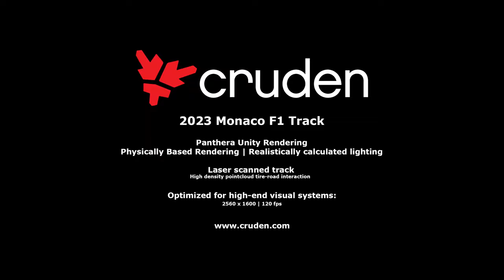A lap of Monaco 2023 by the Cruden Content Team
This video features a track model that has been optimised for rendering at 120 frames per second and WQXGA resolution for each projection channel.
The Cruden Content Team has fine-tuned the model and Unity render engine to maximise the performance of the F1 simulators' GPUs. This ensures that drivers receive top-quality visual feedback during their simulation.